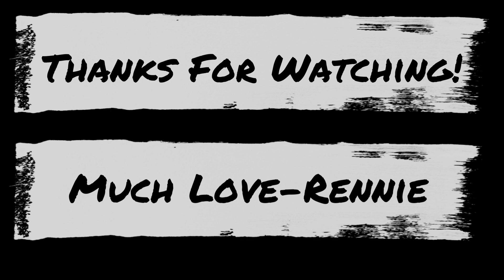Let's Play//DAI Modded//Intro To Val Royeaux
Hey guys this is a short video but we finish talking to everyone in Haven the do some war table quest. We also head into Val Royeaux and meet up with Templars. Hope you enjoy! Much Love-Rennie